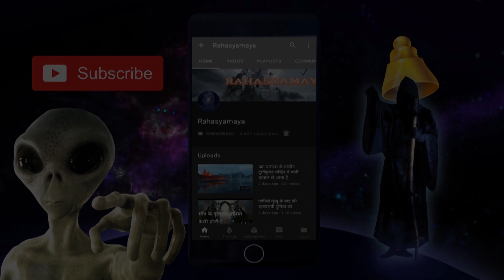bhoot ki kahani | real ghost stories in hindi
ये पूरी घटना “बेल्मेज़ के चेहरे” (Belmez Faces) नाम से पूरी दुनिया में मशहूर हुई थी, और तब से केवल उन डरावने चेहरों को देखने के लिए बहुत सारे सैलानी जा चुके हैं वहां | कुछ परामनोवैज्ञानिक इसे बीसवीं सदी की सर्वश्रेष्ठ, प्रमाणिक, परामनोविज्ञानी घटना (Paranormal Phenomenon) मानते हैं